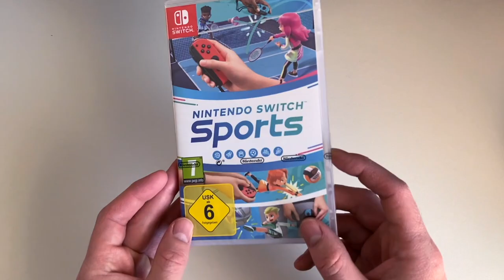SPECIAL EDITION Switch Sports Unboxing & Gameplay - Nintendo Switch Lite (Leg Strap & Water Bottle)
Switch Sports (Leg Strap and water bottle edition) Unboxing and Gameplay - Nintendo Switch Lite

COMING SOON:
- Triangle Strategy
- Zelda: Breath of the Wild
- Mario Odyssey
- Zelda: Skyward Sword HD
- Mario 3D All Stars
- Mario 3D World Deluxe + Bowser's Fury
- Mario Maker 2
- Banjo Kazoozie